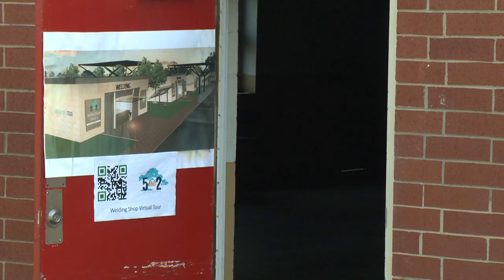Beginning the healing process, former NC prison to become new trade school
A former North Carolina prison is being reconstructed to support students now.

Lanesboro Correctional Institution in Anson County once housed hundreds of the state's most violent prisoners. A new trade school will take its place with the goal of supporting the families of those incarcerated and reducing the number of repeat offenders.